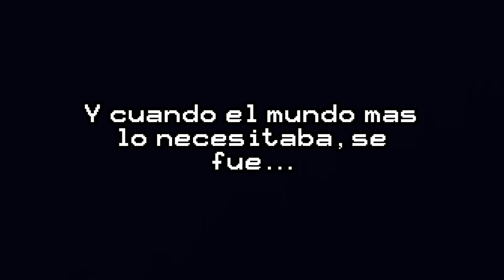El Retorno.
asi es, ha vuelto.